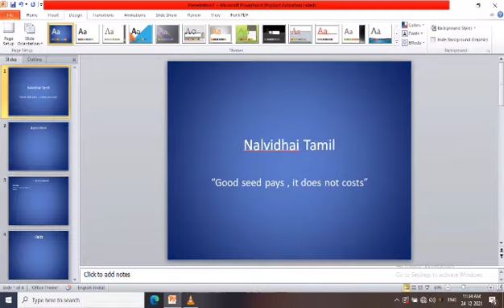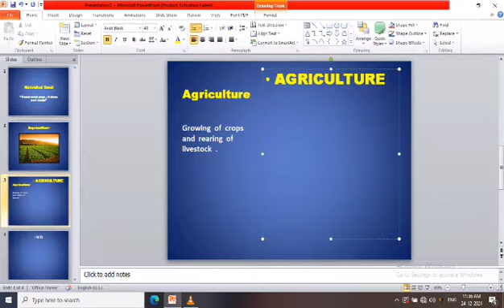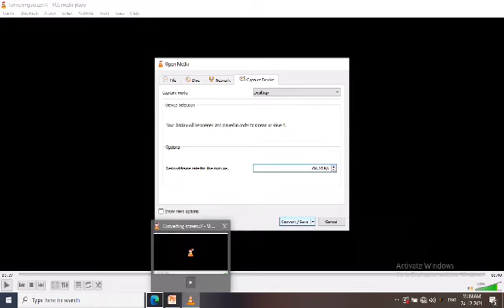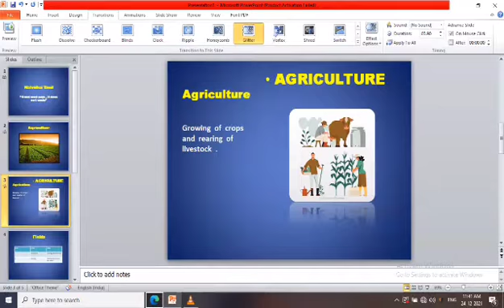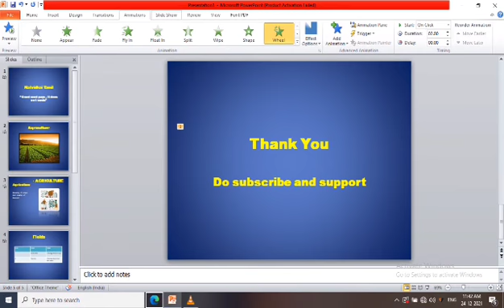Powerpoint presentation|part 2|Nalvidhai Tamil|By Agri student.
Hello guys,
      This video explains you about the application of taps in the PowerPoint . Hope this video will be usefull .